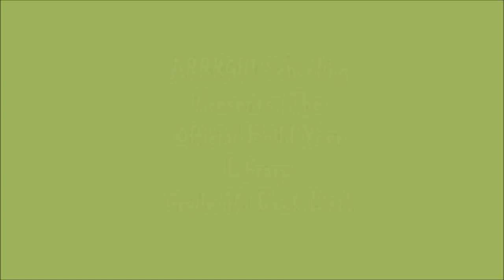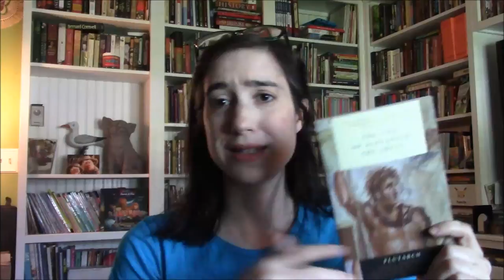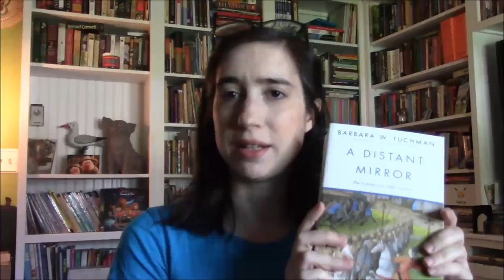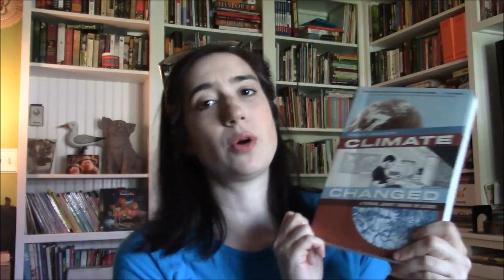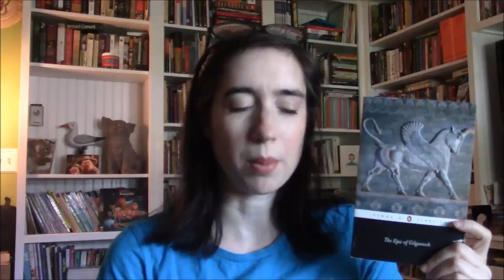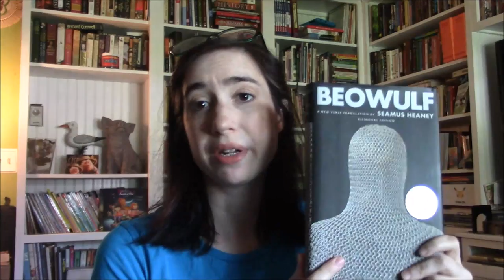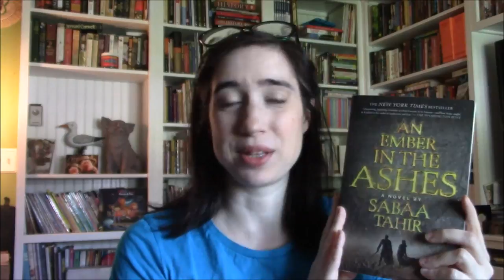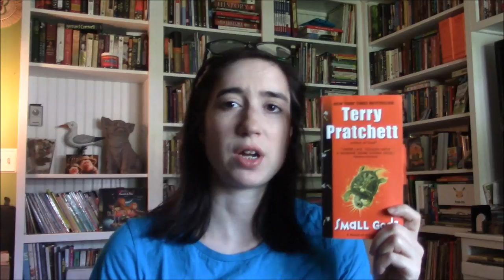The Official Build Your Library Grade 10 Booklist!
I am so excited to finally be able to share the official booklist for Build Your Library Grade 10! It is going to be a great year of study. I can hardly wait!